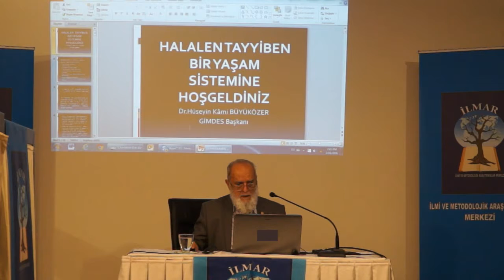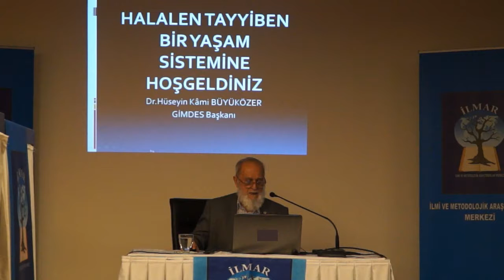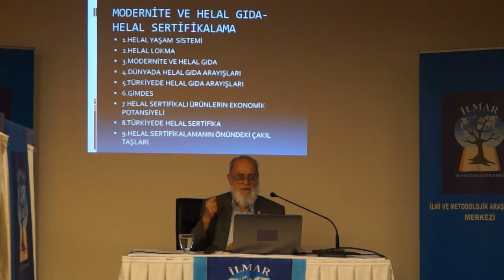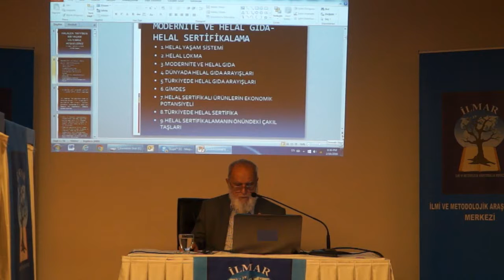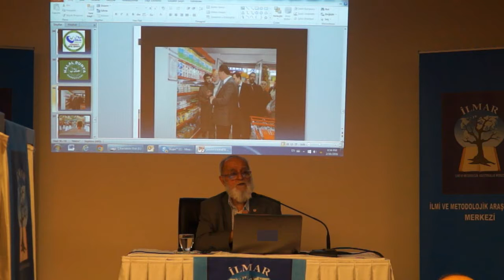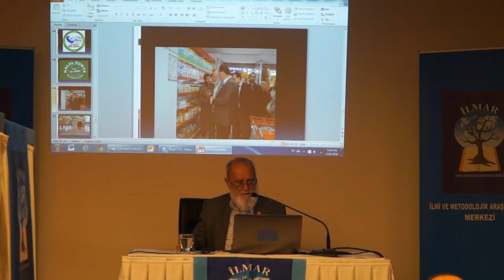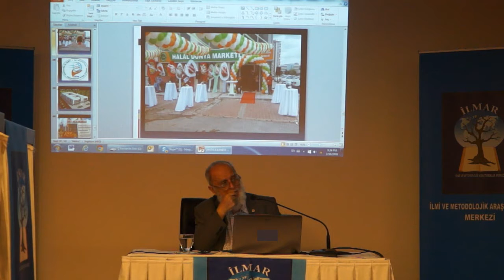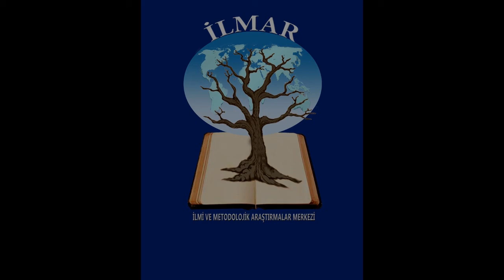Konferans - Helal ve Sağlıklı Yaşam, Helal Sertifikalama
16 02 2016 - Dr. Hasan Kami Büyüközer